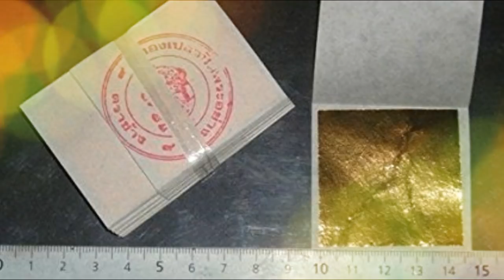POLVO DE ORO ESOTÉRICO!!! 🔅 DINERO, SUERTE, NEGOCIOS...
Tener Polvos de Oro reales no está tan lejos de la realidad como piensas. ¿Te gustaría pedir deseos de DINERO, ABUNDANCIA Y PROSPERIDAD? Te regalo esta antigua receta para poder crear verdaderos polvos de oro para hacer hechizos de Magia Blanca.

🔮 AQUÍ PUEDES VER CÓMO ENTRAR EN LA ACADEMIA BRUJEANDO DE MARGUI CENTENO

Este canal pertenece a Titania Vega S.L
Av/ de la Innovación Nº6 - 106 (Edificio Convención).

Mi agradecimiento a Julio Kraneal por componer la música de este vídeo